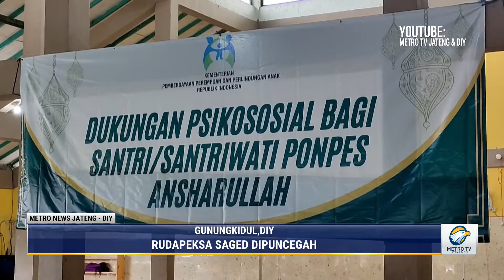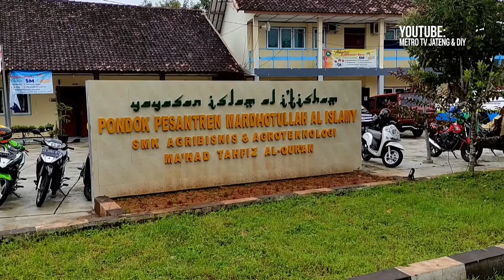Pancegahan Rudapeksa & Eksploitasi Anak